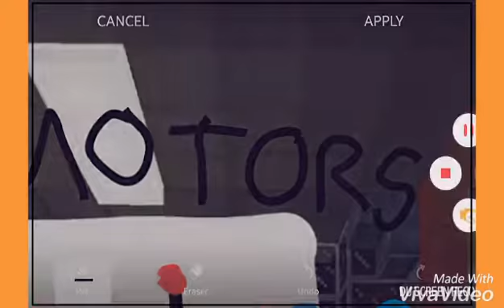Your Draw Samanta Mom Your Lap. KIA MOTORS